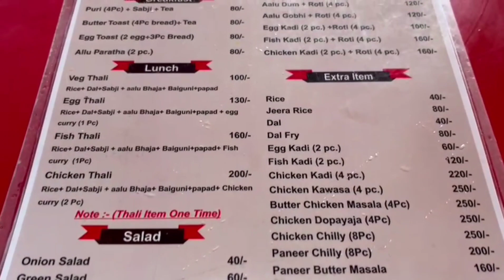2nd day of Darjeeling